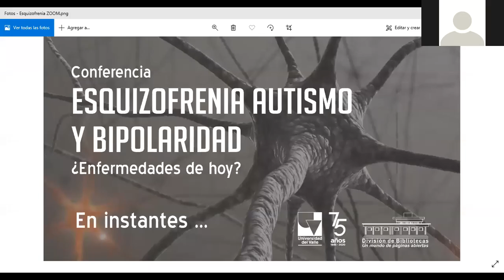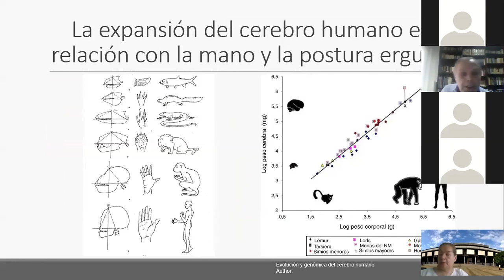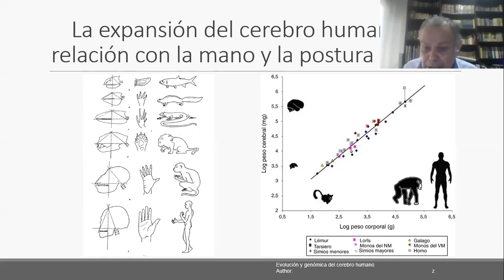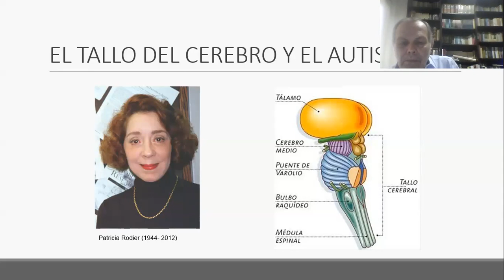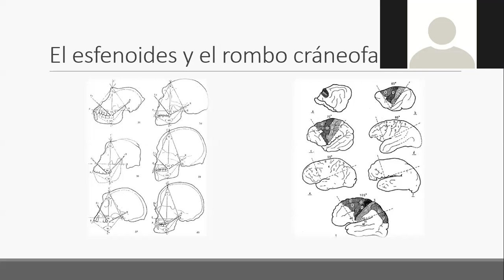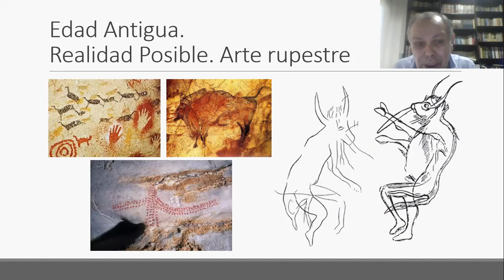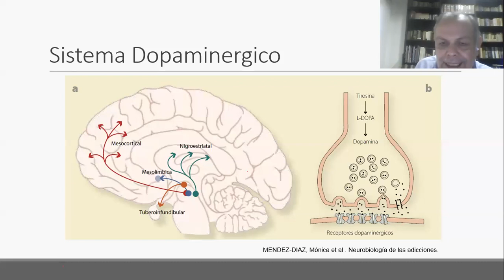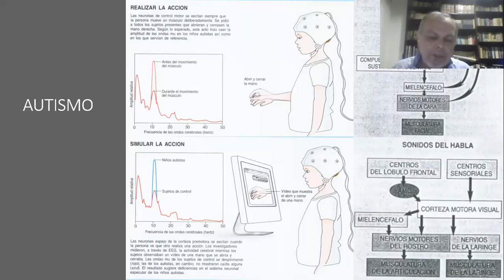QUÉ ES ESQUIZOFRENIA💥 autismo y bipolaridad?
Conferencia realizada por el profesor Ernesto Combariza, el día jueves 13 de agosto de 2020.
𝗘𝗦𝗤𝗨𝗜𝗭𝗢𝗙𝗥𝗘𝗡𝗜𝗔 causas, síntomas, diagnóstico y tratamiento.

Universidad del valle. Colombia